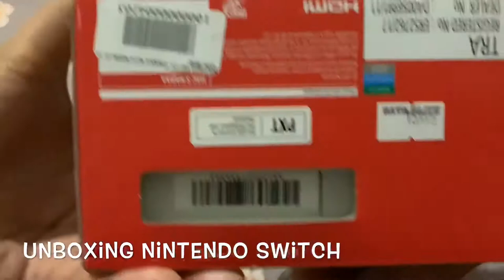V01: Unboxing Nintendo Switch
First Vlog unboxing Nintendo switch